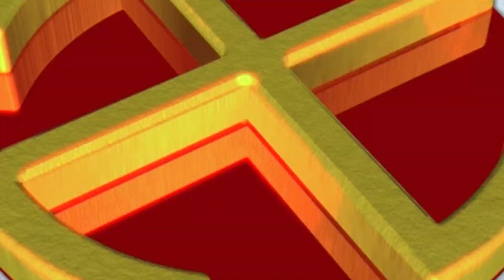பகுதி 5 - குமரி சரக்கு பெட்டகம் ஏற்படுத்தும் விபரீதம் -மக்களின் கருத்து கணிப்பு | vasanth tv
குமரி  சரக்கு பெட்டகம் ஏற்படுத்தும் விபரீதம் - குமரி மக்களின் கருத்து  கணிப்பு

2021 கன்னியாகுமரி நாடாளுமன்ற இடைத்தேர்தல் பற்றி  ஒரு  பார்வை ,
குமரி மக்களிடம்  களத்தில்  மேற்கொண்ட ஆய்வு  மற்றும்   அவர்களின் கருத்துக்கள்   - மக்கள் களம்